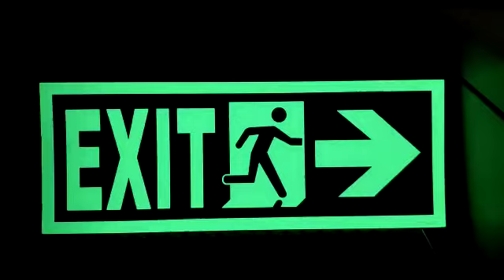Fire Exits Sings